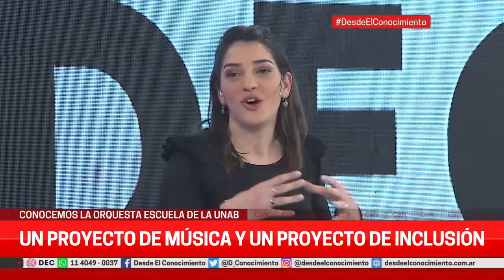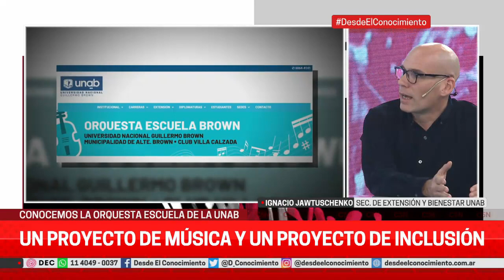La orquesta escuela de la UNAB -- Desde el Conocimiento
Conocimos la orquesta escuela de la  UNAB y descubrimos ese mundo de música que hay allí, que comenzó el año pasado.
IGNACIO JAWTUSCHENKO - SECRETARIO DE EXTENSIÓN Y BIENESTAR UNAB
PABLO GANDOLFO - DIRECTOR DE LA ORQUESTA ESCUELA
ALEJANDRA VICTORIA LICHTENBERG - ESTUDIANTE Y PARTICIPANTE DE LA ORQUESTA
MICAELA CARO - ESTUDIANTE Y PARTICIPANTE DE LA ORQUESTA